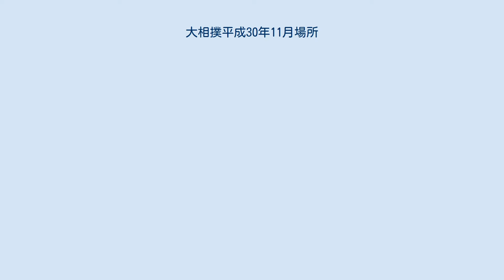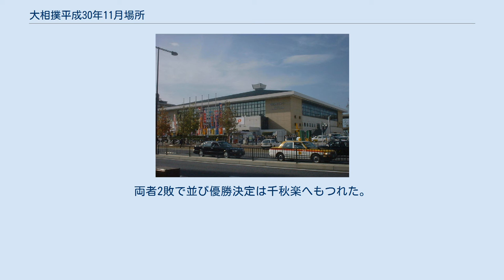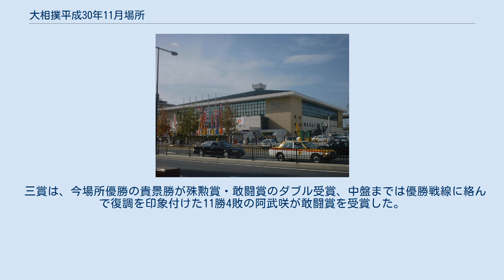大相撲平成30年11月場所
大相撲平成30年11月場所（おおずもうへいせい30ねん11がつばしょ）は、2018年11月11日から11月25日まで福岡県福岡市博多区の福岡国際センターで開催された大相撲本場所である。
 幕内最高優勝は、小結・貴景勝光信（13勝2敗・初優勝）。
 横綱・白鵬と鶴竜は負傷の影響で全休。
結局一人横綱となった稀勢の里の取組に一層注目が集まったが、一人横綱のプレッシャーなのか怪我の影響なのかは定かでないが、初日から精彩を欠いた取組が続いた。
そして4連敗となった所で休場届を提出して5日目から休場した。
結果、またもや横綱不在という展開になってしまった（横綱不在は先々場所以来）。
大関・豪栄道は場所前の好調が伝えられており、初日の北勝富士戦は完勝したため順調な滑り出しを見せたかのように見えたが、翌日貴景勝に敗れるとその後も黒星を重ねて序盤で3敗して心配されたが、その後は立て直して6日目からの6連勝で11日目に8勝目を挙げた。
しかし、7日目の正代戦で右腕を負傷した事が判明し（実際に豪栄道は9日目・10日目と連続して注文相撲で白星を得ており、本来の相撲とは程遠かった）、そのまま翌12日目から休場した。
栃ノ心も初日玉鷲に早速敗れ、その後は盛り返したかのように見えたが5日目から3連敗を喫するなど9日目を終えて4勝5敗と黒星先行。
勝ち越しも危ぶまれたが、終盤戦はしっかりと立て直して14日目に御嶽海を破り8勝目を挙げて勝ち越し。
しかし、千秋楽は松鳳山との流血を交えた激しい相撲に敗れ8勝7敗で取り終えた。
 11日目を終えて、1敗は初日から破壊力のある突き押し相撲で快進撃を続ける小結貴景勝が単独トップ、2敗で大関髙安と平幕の大栄翔・碧山の3人が追うという展開になっていた。
翌12日目はまず登場した碧山はご当所の元大関・琴奨菊のかぶり寄りからの寄り切りで圧倒され3敗に。
その後登場した大栄翔も好調の阿武咲に叩き込みで一蹴されこちらも3敗に後退し、平幕の2敗力士はいなくなった。
そしてその後に登場した1敗の貴景勝は、実力者玉鷲を本領発揮の突き落としで完勝し1敗を守った。
また高安は結びで大関栃ノ心戦を迎えたが、こちらも上手投げで圧倒。
10勝目を挙げて2敗キープ。
この結果、1敗で貴景勝・2敗で高安という一騎打ちの形が出来上がった。
翌13日目、まず登場した貴景勝は好調の碧山戦を迎えた。
この相撲は貴景勝が突き押しから、相手がバランスを崩した所を押し倒しで圧倒、1敗で単独先頭を維持した。
また高安も豪栄道休場の影響で急遽組まれた大栄翔に押し倒しで圧倒して11勝2敗。
結果、13日目を終えて優勝争いの構図は変わらなかった。
そして翌14日目は両者が激突する大一番が組まれた。
貴景勝が勝てば14日目で優勝決定・高安が勝てば両者が2敗で並ぶという状況であった。
この相撲は立ち合いから貴景勝が攻め込んだが、土俵際で高安が引き落としでひらりと交わせば貴景勝は四つん這いとなり惜敗。
両者2敗で並び優勝決定は千秋楽へもつれた。
そして翌千秋楽。
貴景勝は初めての平幕上位で存在感を見せていた錦木戦・高安は千秋楽結びの一番で御嶽海戦が組まれた。
最初に登場した貴景勝は、錦木に攻め込まれる場面があったものの叩き込みで勝利。
13勝2敗として結びの結果を待つこととなった。
そして千秋楽結びの一番。
高安勝てば優勝決定戦、御嶽海勝てば貴景勝の優勝決定となった。
この相撲は1分を超える持久戦の末、高安が寄ろうとしたハナを御嶽海の掬い投げに崩れて痛恨の3敗目。
この結果、貴景勝の初優勝が決定した。
 三賞は、今場所優勝の貴景勝が殊勲賞・敢闘賞のダブル受賞、中盤までは優勝戦線に絡んで復調を印象付けた11勝4敗の阿武咲が敢闘賞を受賞した。